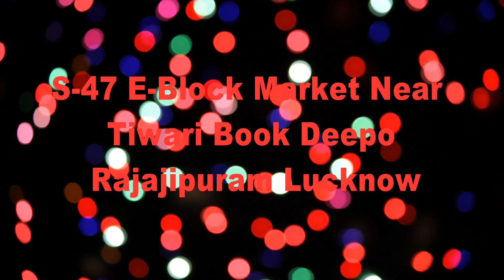Sri Hanuman Ji ka Bhandara Invitation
Invitation Sri Hanuman Ji ka Bhandara